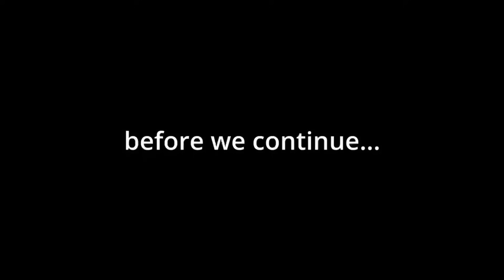HARDSTUCK GOLD 4 LOL (Roblox BedWars)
in group below          v

👾 Currently Don't Have A Discord Server. Any server pretending to be me is fake. 👾

🎵 Want the music in the video? Use the website shazam.com (trusted site) to find it! Just play the music you want and it should find it for you! 🎵

roblox bedwars moment fr